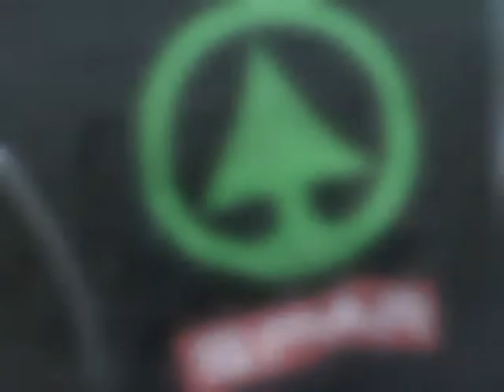Владимир Коваленко Spar